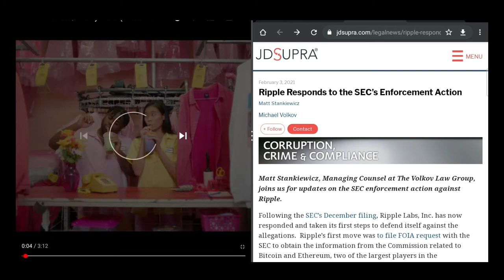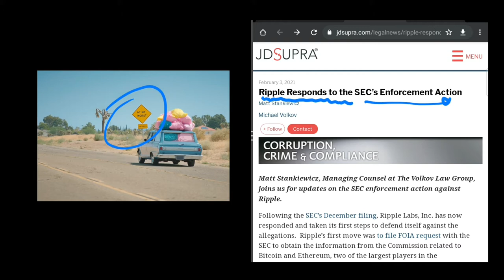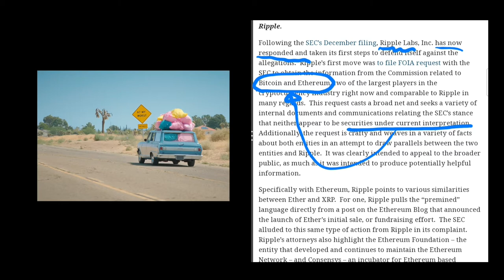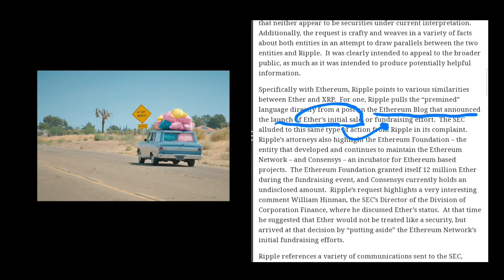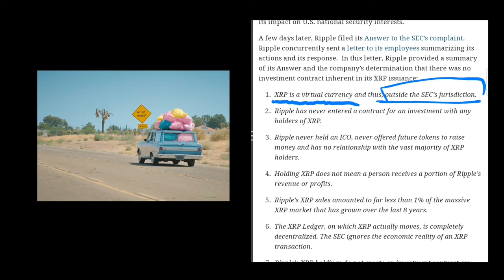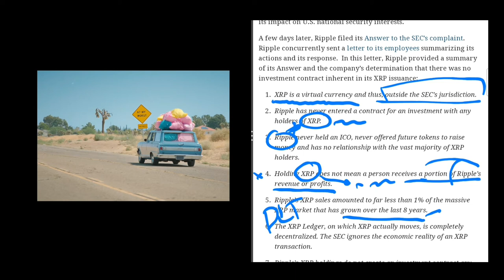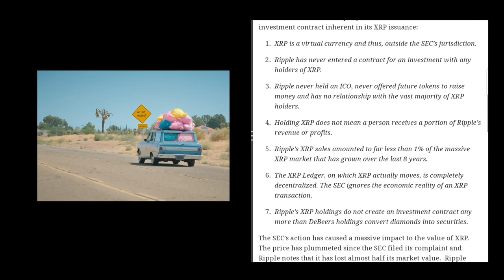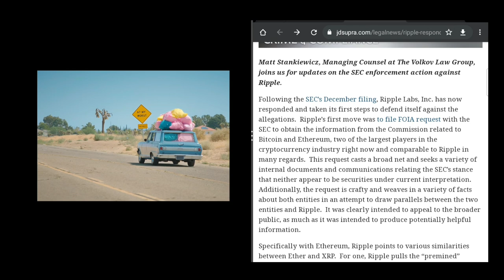Ripple ตอบ คำฟ้อง SEC I คดี SEC EP1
ไม่ใช่การแนะนำการลงทุน การลงทุนมีความเสี่ยง ผู้ลงทุนโปรดศึกษาข้อมูลก่อนตัดสินใจลงทุน All videos on this channel are intended for entertainment purposes only. You should not buy, sell, or invest in any asset based on what I say in these videos. You should know that investing carries extreme risks. You could lose your entire investment. This is not trading advice and I am in no way liable for any losses occurred.